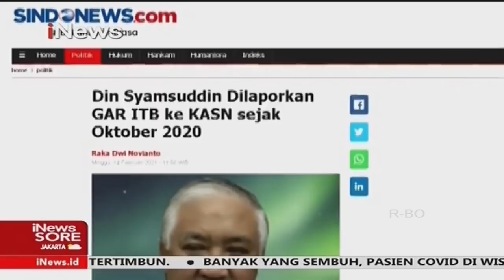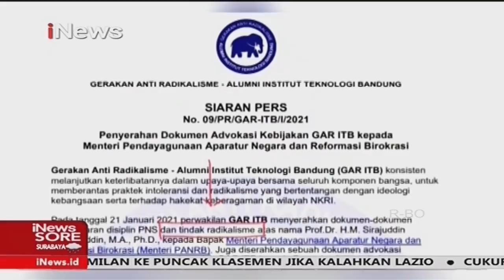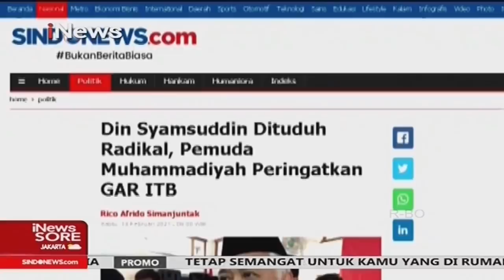Din Syamsuddin Dituduh Radikal, Pemuda Muhammadiyah Geram - iNews Sore 14/02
HQ